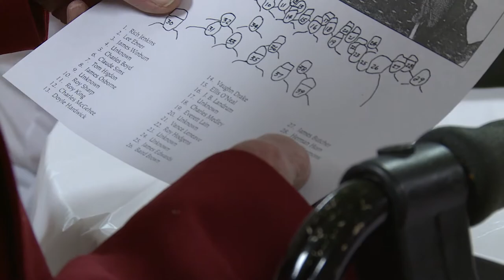Brothers of Pearl Harbor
Three of Kentucky's remaining Pearl Harbor survivors gathered to remember.